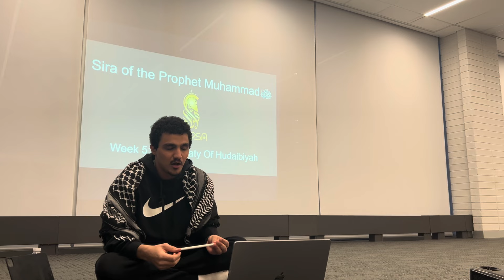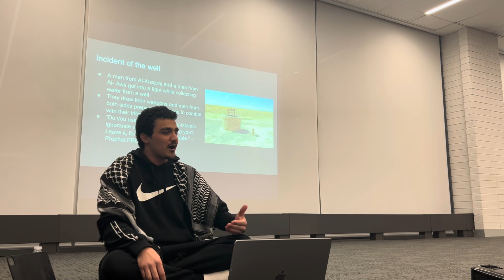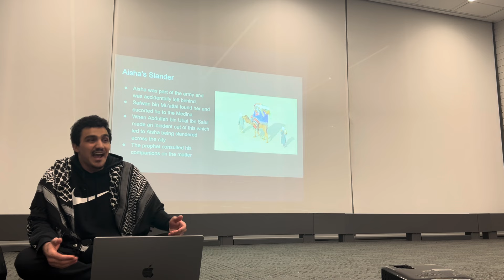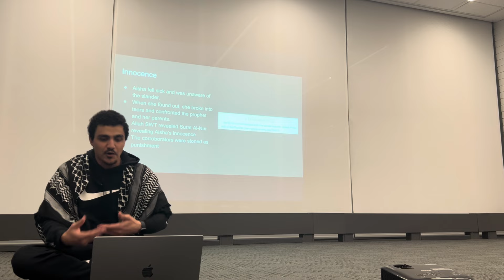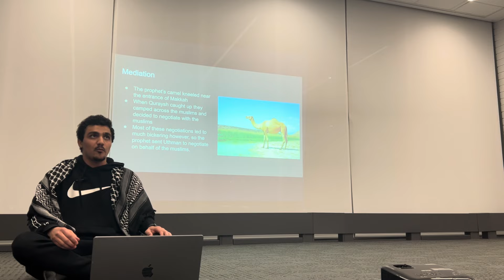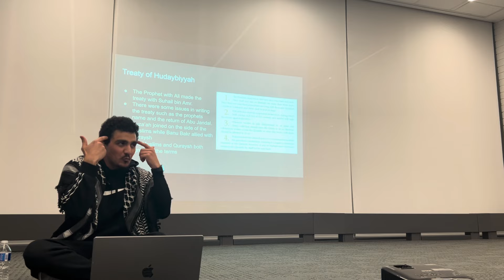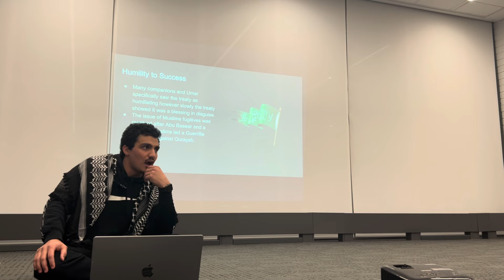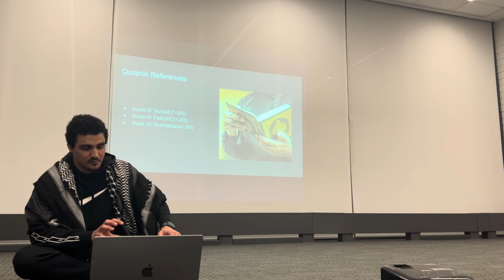The Prophet Muhammad’s Journey (Episode 12)